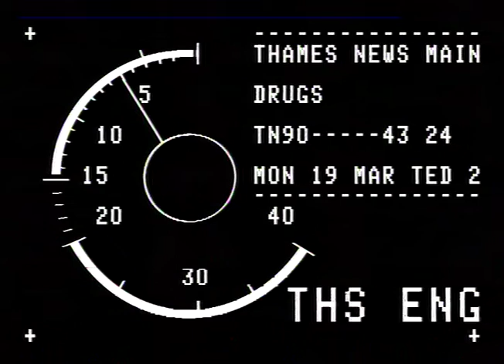SHIFRFEN, Robert,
SHIFRFEN, Robert,_x000D_
niardiairm_agam_e_cpmq AFIt_x000D_
STUDENT ARRESTED fOR TAPPING INTO SECRE